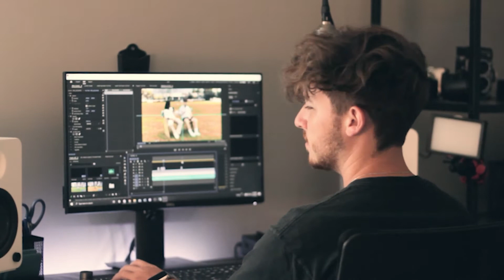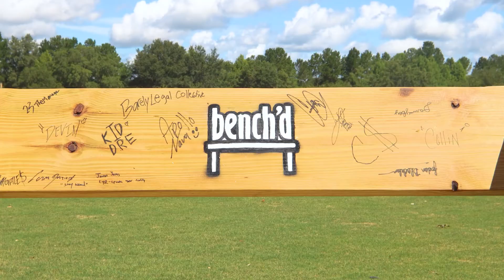POLITICIZING CARTOON CHARACTERS! - Bench'd Podcast: Episode 40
Gary the Communist? Ferb for Parliament? This week, we talk about politics, in real life and in art. We also have the gooch-grabbing follow up that had people on the edge of their seats. What a wild range of topics.